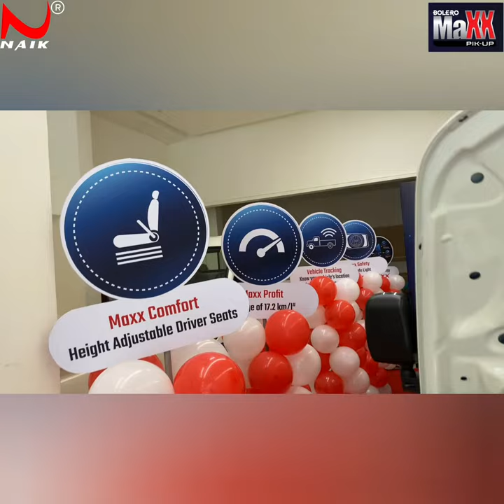All New Mahindra Bolero Maxx Pick-up | Maxx Launch Video | Naik Motors Goa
The all New Mahindra Bolero Maxx Pickup is a next Generation pickup Maxx mileage, Maxx cargo space, Max Features, Maxx comfort.

Follow our other social media handles for special news,photos and etc.

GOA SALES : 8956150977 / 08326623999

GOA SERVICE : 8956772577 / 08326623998